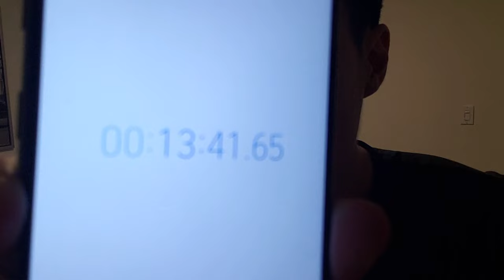1% Better Day 9 - Dilemma, Legs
Do I go full monk mode for years or not?